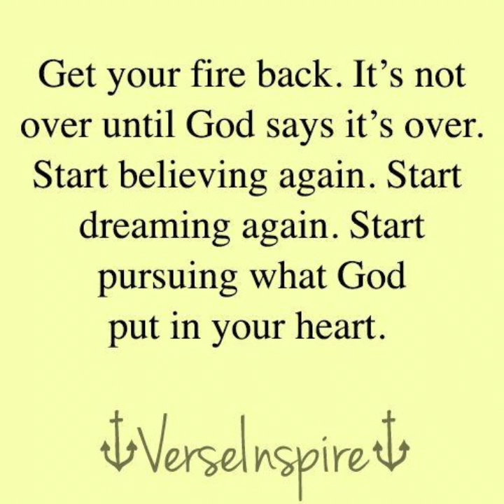Artwork Sounds - It Ain't Over (feat. King DeeToy & Shazmicsoul) (Slowed & Reverb)